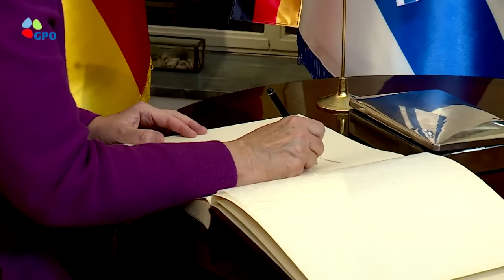Israel TV Network( IsraelTVNetwork IsraeliTV IsraelTVToday IsraelTVNews 100)IsraeliTV Israeli TV